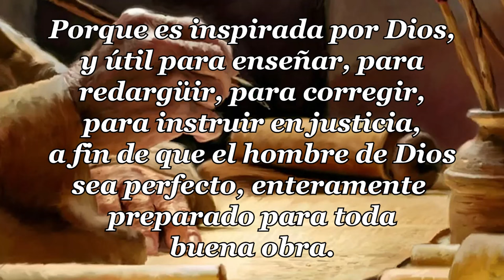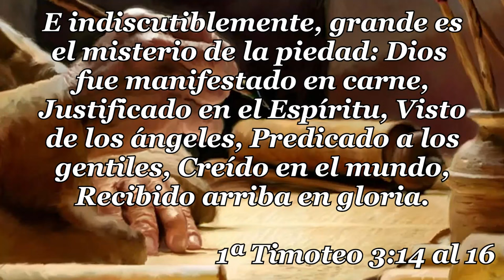30 - 1ª CARTA TIMOTEO